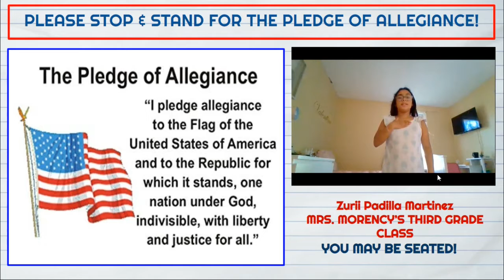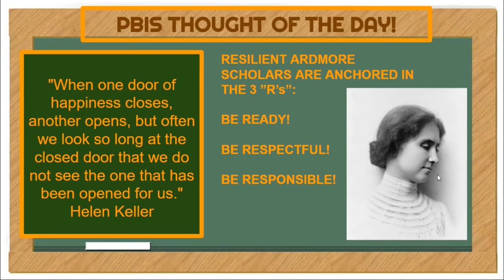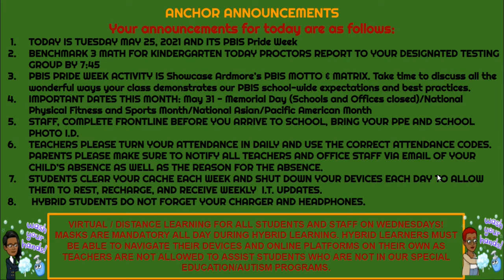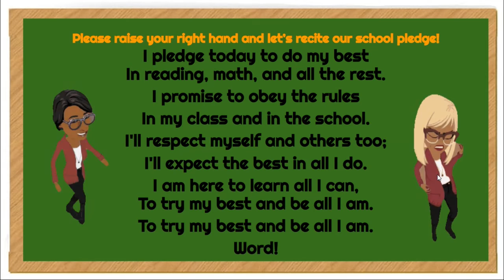WAES MORNING SHOW 5/25/21